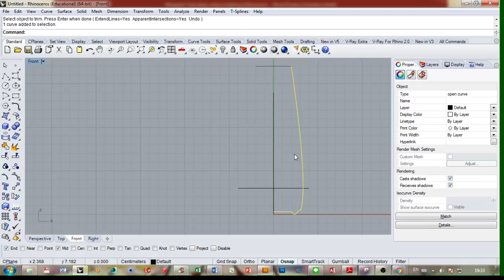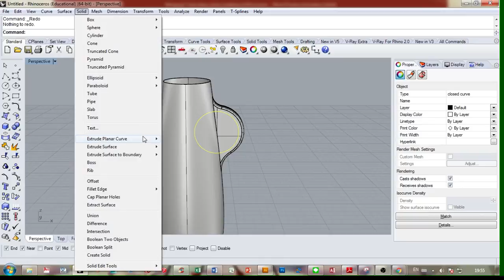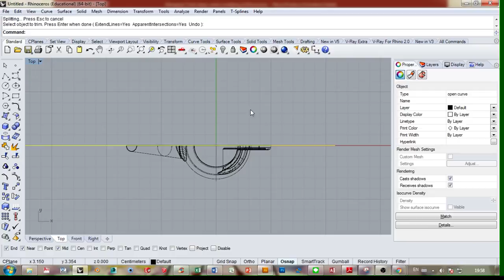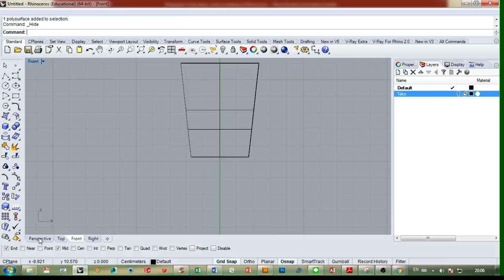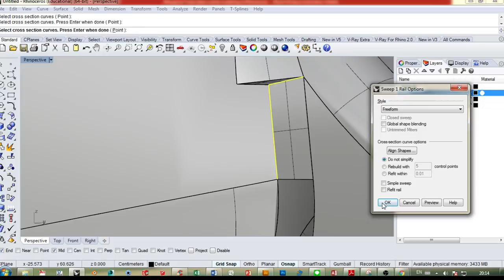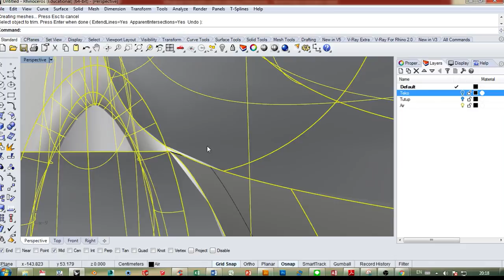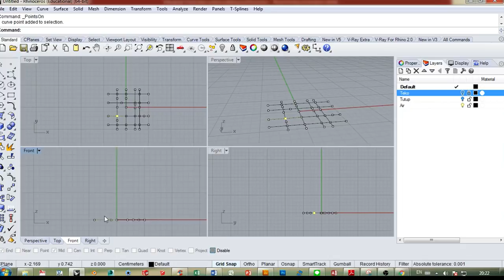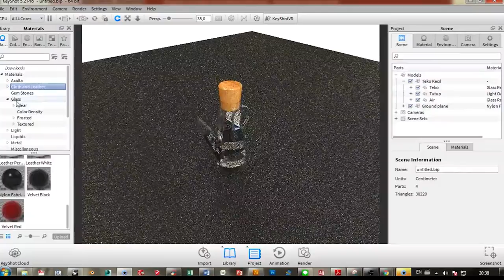Modeling Small Glass Teapot in Rhinoceros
In this video, i would like to show you how to create small glass teapot in Rhinoceros 5 and render it in Keyshot.